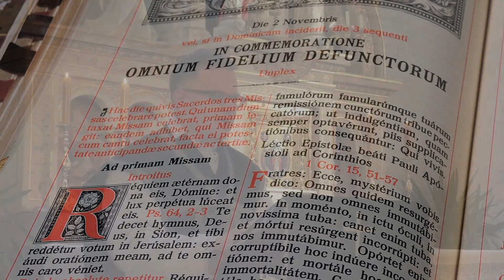Die christliche Trauer ist voll Hoffnung und Zuversicht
In seiner Predigt zum Allerseelentag 2021 in der Kirche St. Hemma in Klagenfurt spricht P. Johannes Regele über unsere persönliche Zukunft, wenn wir unmittelbar nach dem Tod die Augen öffnen werden und vor dem persönlichen Gericht Gottes stehen werden. Seit langer Zeit wurde uns diese unabänderliche und ewig gültige Wahrheit in unserer Kirche nicht mehr verkündet. Umso dankbarer dürfen wir sein, diese Worte als einen Wegweiser in die Ewigkeit zu hören und unser Leben nach ihnen auszurichten.